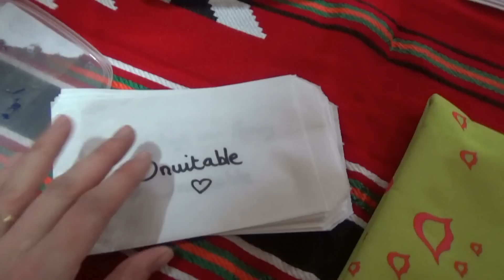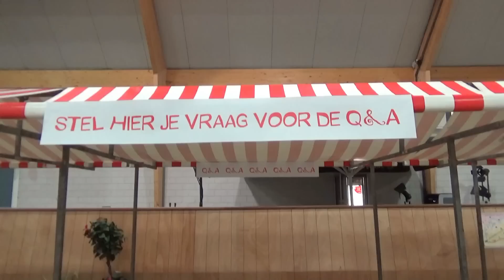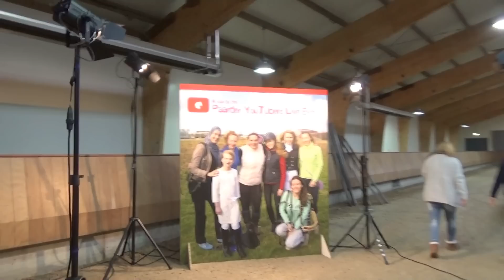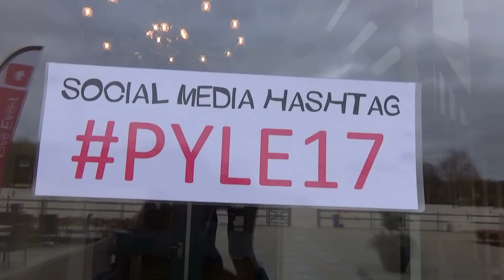Vlog #81 | Snuitje ontmoet jullie!! | PYLE17 | snuitable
Het Paarden YouTubers Live Event was echt geweldig! Snuitje kon ondanks haar blessures van dit jaar tóch mee voor een demo 'dressuur aan de hand', ze deed erg haar best!
Ik vond het zó gaaf om een deel van jullie te ontmoeten, bedankt iedereen voor jullie komst! Hopelijk hebben jullie allemaal een fijne dag gehad! Was je er niet bij? Met deze vlog kan je mijn dag mee beleven!

Als je deze video leuk vind/vond, geef dan een duimpje omhoog zodat ik weet dat jullie mijn video waarderen. Meer zien? Check mijn kanaal info voor meer over mij en mijn paarden.

Wil je meer weten? Check Snuitable op:
Snapchat onder de naam 'snuitable'.